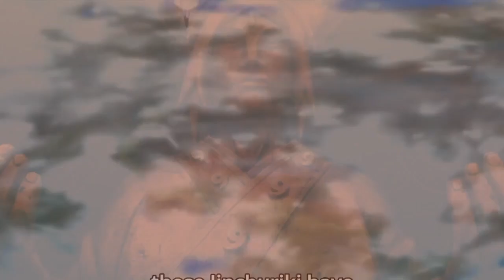7 Curiosidades / Errores de Boruto Naruto Next Generation 55 | Dash Aniston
Momoshiki, Kinshiki y Urashiki se reúnen en la busqueda de Kaguya Otsutsuki, sin embargo Naruto Uzumaki ya se prepara ante un ataque inminente. Boruto es entrenado por Sasuke, mientras que Kawaki quien debía aparecer en este capítulo fue...

Otros vídeos de Naruto y Boruto que te pueden gustar: